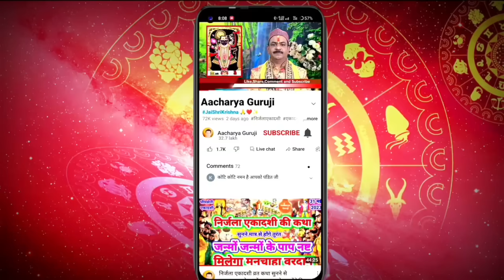उत्पन्ना एकादशी,उत्पत्ति एकादशी 2023 कब है,Ekadashi Kab hai,Gyaras Vrat kab hai, ekadashi fasting